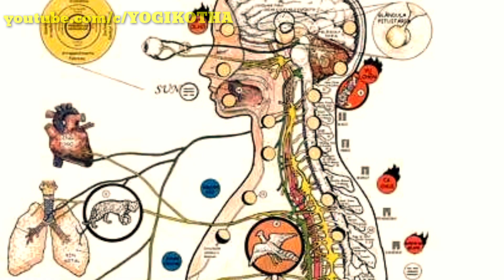Nag_Mohini_Vidya/yogikotha/নাগ_মোহীনি_বিদ্যা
Welcome to YOGI KOTHA,.
আমাদের এই যোগী কথা চ্যানেলে শ্রোতা বন্ধুদের স্বাগত জানাই,,
*আমাদের প্রত্যেকের কাছে একটি সুন্দর মন আছে,আর এই সুন্দর মন টা দিয়ে আমরা এই পৃথিবীটাকে অনেক সুন্দর ভাবে সাজাতে পারি, তাই আসুন সকলে মিলে নিজের সুন্দর মনের পূর্ণ প্রকাশ ঘটাই,
লোভ আর অহংকার মানুষের পতনের কারণ,
নাগ মোহিনী বিদ্যা,
Keep smiling 😊,
Yogi kotha channel telegram group link-Yogi kotha😌
TibboterYog o tantra
আমাদের এই চ্যানেলটি উচ্চতর মার্গের সাধক ও সাধিকা দের গুপ্ত সাধনার কথা শ্রোতা বন্ধুদের কাছে তুলে ধরে,

আপনাদের সেবায় জীবন দর্শনের ভিত্তিতে এই যোগী কথা চ্যানেল..
ভারতের সাধক সাধিকা,
অলৌকিক শক্তি,
যোগ সাধনা,
তন্ত্র সাধনা,
Life changing spiritual world. Monks life philosophy. साधना क्या है, साधना कैसे करें, जोगी कथा,
indian yogis with supernatural powers,
Image credit by Prinrate
ক
@@@@@@@@@@@@@आध्यात्मिक जीवन..
Spiritual life. Spiritual journey...

Karma yoga,karma Yog,karma yoga principle,karmayoga gita,